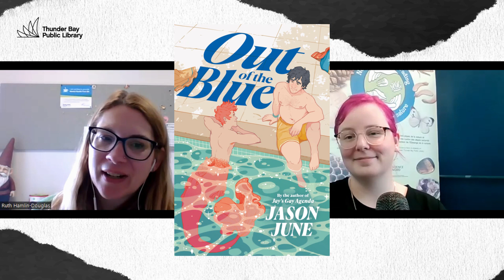Read This Next - LGBTQ+ Fiction 2023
It's Pride month once again and Nicole and Ruth have quite the list of awesome LGBTQ+ books for you to check out this year!